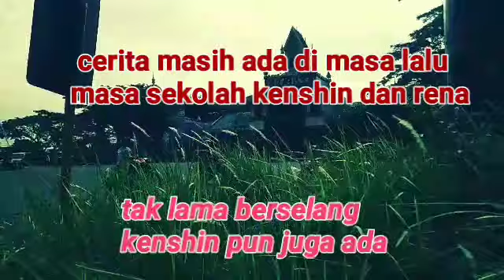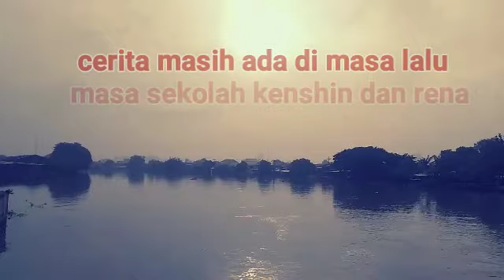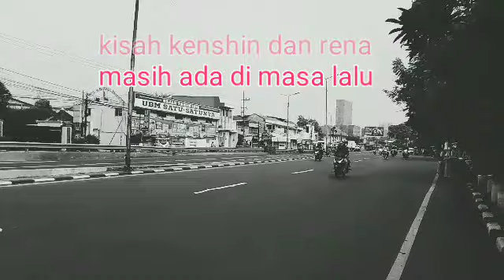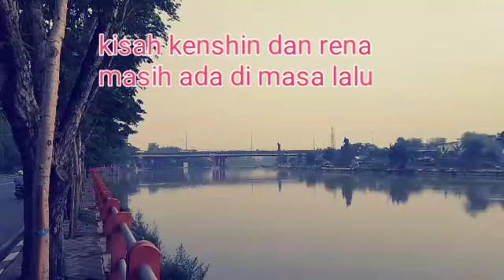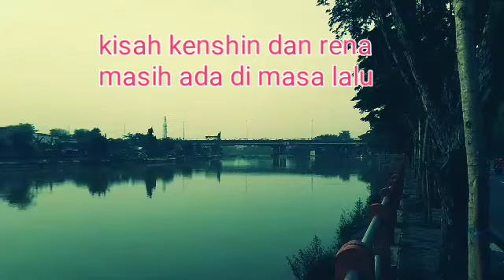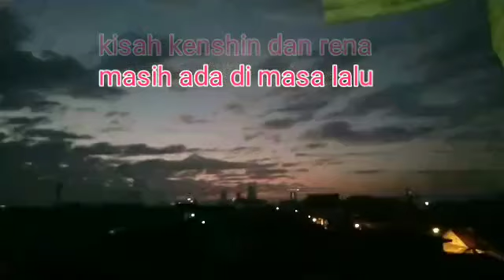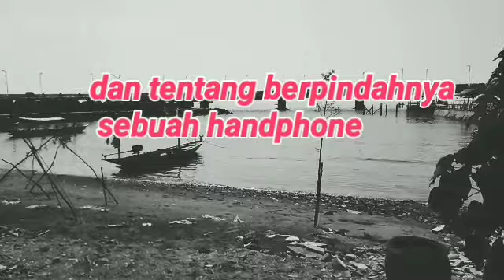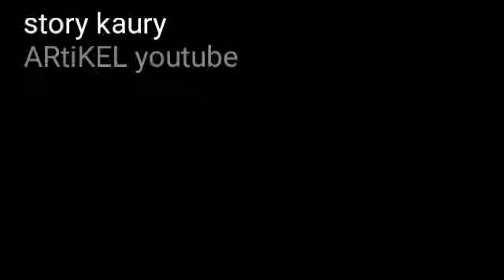Cerita kenshin Ririn dan rena di tempat Kemah, di masa sekolah SMP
rupanya, di masa sekolah SMP dulu,
kenshin pernah  bertemu dengan  ririn di tempat kemah,
namun,di antara mereka masih belum mengenal